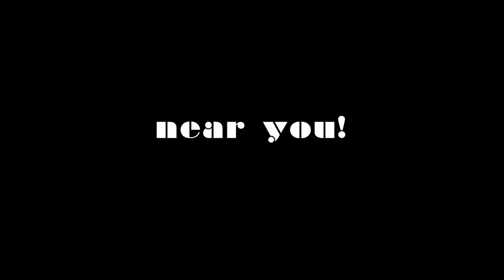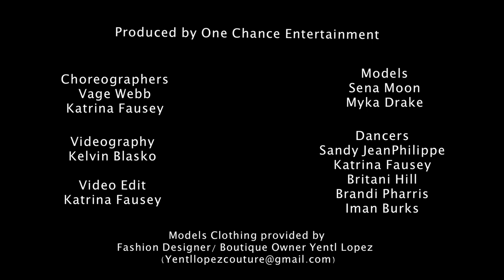CURVES ARE BACK!!!! (WE RUN THIS)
Produced by One Chance Entertainment

Choreographer
Vage Webb
Katrina Fausey

Models
Sena Moon
Myka Drake

Dancers
Sandy JeanPhilippe
Katrina Fausey
Britani Hill
Brandi Pharris
Iman Burks

VIDEOGRAPHY  - Kelvin Blasko
VIDEO EDIT - Katrina Fausey